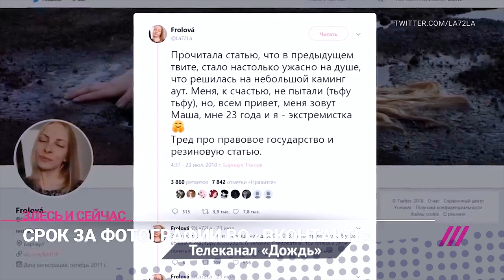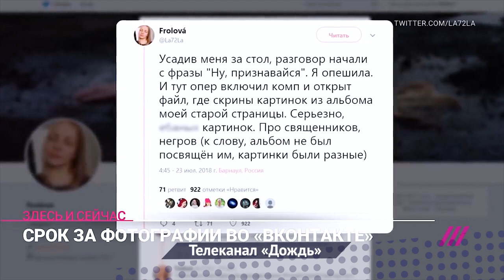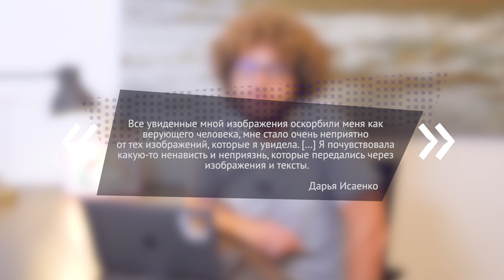Поставил лайк — сел в тюрьму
За что сегодня даётся 282 статья? Сохранил спорную картинку – отправляйся в колонию.

Сотнями и тысячами появляются дела из-за постов, лайков, репостов и неосторожных комментариев. Обычные пользователи интернета, не представляющие опасности для общества, приравниваются к террористам. Очень жаль, что нам всё чаще приходится обсуждать, как себя защитить... Но сегодня это действительно важно.

Будьте осторожны в интернете. Не дайте сломать свою жизнь.